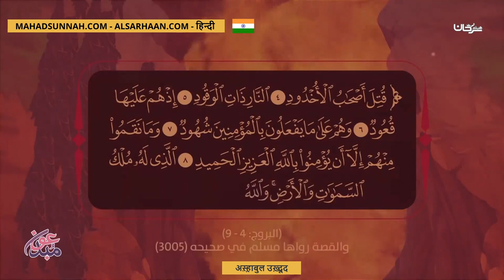अस़्ह़ाबुल उख़्दूद أصحاب الأخدود